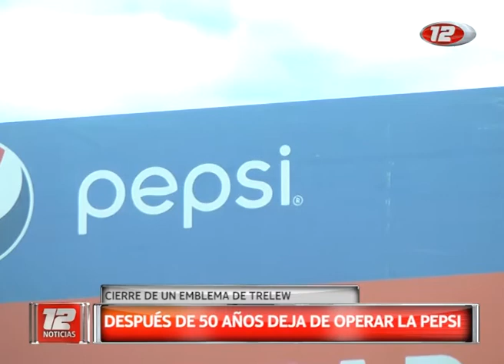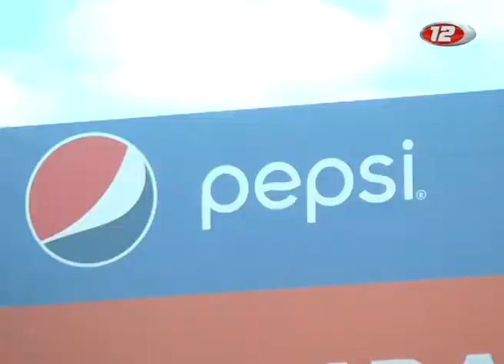Después de 50 años deja de operar Pepsi en Trelew